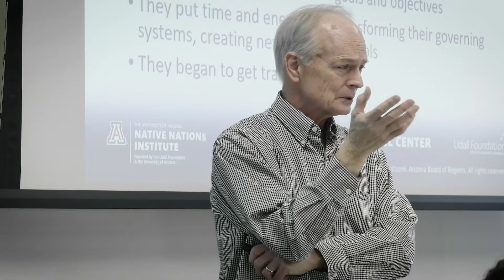Chastity Sandoval Indigenous Governance Program January In Tucson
Indigenous Governance Program January In Tucson